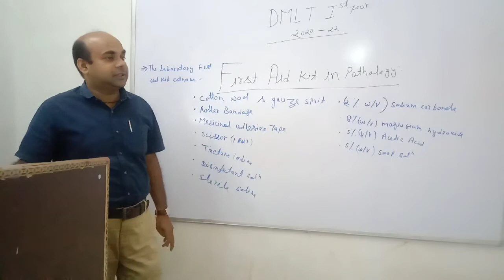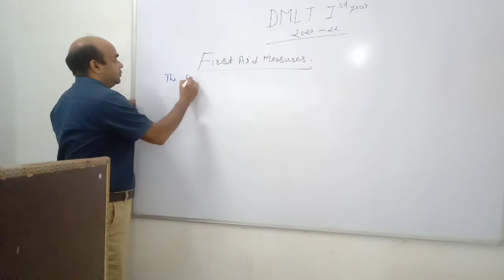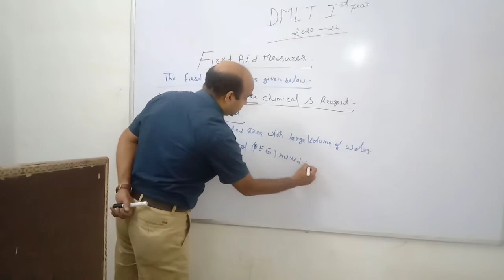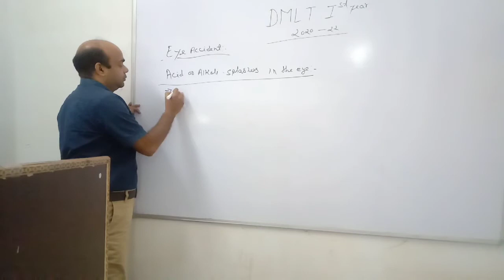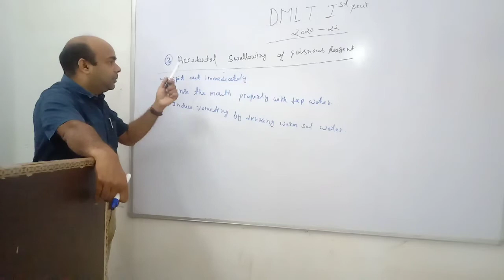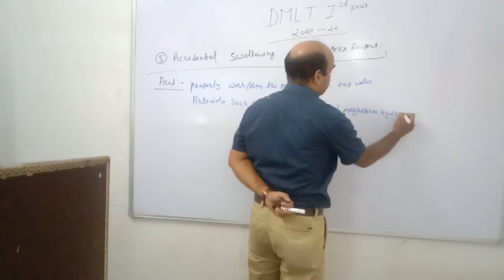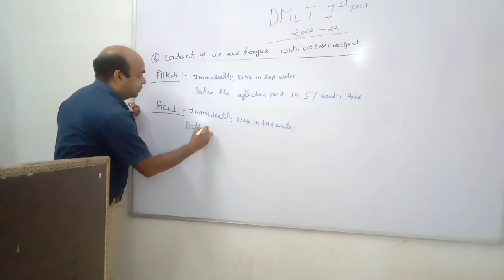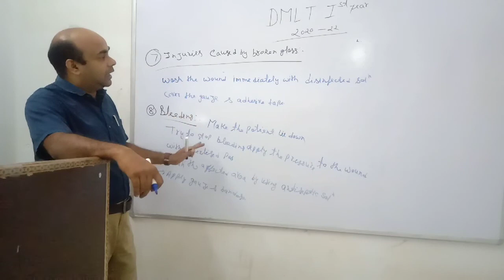DMLT FIRST YEAR STUDENTS 2020-2022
First Aid Kit in Pathology